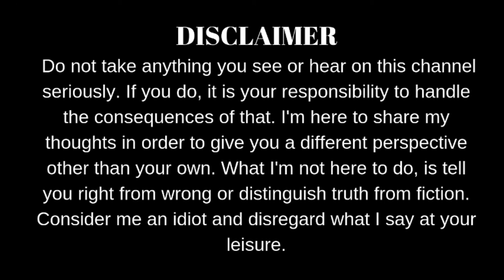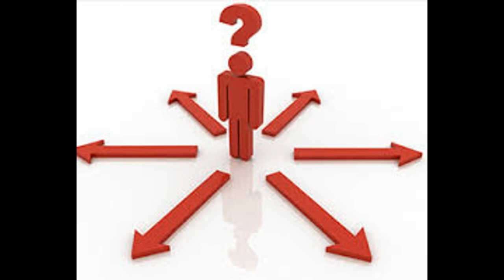Living Off Assumptions: Humanity And Its Obsession With Bullshit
We, humans, live in a world of assumptions. We consider all sorts of things true without really knowing whether or not they actually are. For example, we take for granted the information that we receive from our senses. On a day to day basis, we trust that our senses are providing us with accurate information about some “reality” that exists outside of us.
 The existence of this reality cannot be confirmed. The only means of confirmation that we have are the senses themselves and the fact that they show us something has nothing to do with whether or not it’s actually there. Some people bring up modern scientific tools when people bring up this sort of matrix like argument. They propose that our scientific tools have provided us with extensions of our senses. Ways of reaching out and retaining information that our senses can’t. They speak of tools such as x-ray machines, FMRI’s and microscopes of course.
 But what they fail to mention is that although these tools reach out and give us a different view of what the senses perceive; they still rely on the senses themselves. In other words, when I look at the fMRI scans or the microscope I’m still using my senses to figure out what is happening outside of me. I’m just using them along with something else. Which means in order for the tool to be right, my senses must also be right.
 This is all a leap of faith. All of our morality is also a series of assumptions. There is no scientific test to measure whether or not killing is wrong. We just, for the most part, assume that it is. Don’t get me wrong, I’m right there with you. I think killing is fucked up. But there’s a difference between thinking something and proving it.
 And please don’t hit me with the good old fashioned “golden rule”. Treat others the way you would like to be treated. It makes absolute perfect sense when you look at it superficially and never think about it. But when you actually treat others the way you would like to be treated, you can end up being a complete asshole. If you’d like some cute girl to reach out and grab your dick that doesn’t mean you should reach out and grab her by the pussy. You can’t just give a girl the Donald Trump treatment because you’re a nice guy who wants to treat others the way you would like to be treated.
 Everyone is different and wants to be treated differently. So what makes you think a universal rule would singlehandedly solve the complex problems of morality, in a world where treating people the same makes no sense?
 We’ve been changing the laws of countries, city-states and entire empire for thousands of years. Clearly, we have not mastered the art of morality. And to be fair, I’m not some awesome superhuman that has your answers. I make all sorts of assumptions because it’s impossible to live life without making them. Life is full of informational gaps and when you don’t have the answers sometimes you still gotta make a decision.
So from one typical homo sapien to another, I hope you make the best of all decisions.

TheModernApe
The Modern Ape